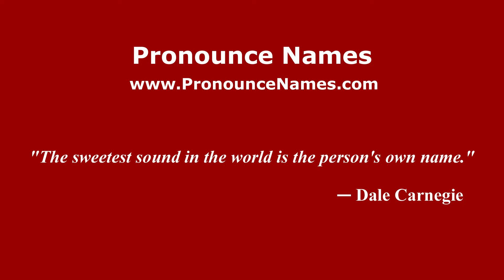How do you say Rodolfo Pizarro in Mexico (Mexican Spanish)? - PronounceNames.com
How do you pronounce Rodolfo Pizarro in Mexico? For more information about Rodolfo Pizarro, such as gender, origin, etc.,